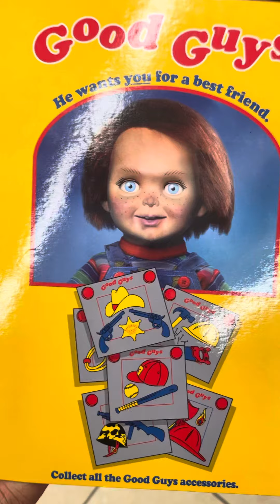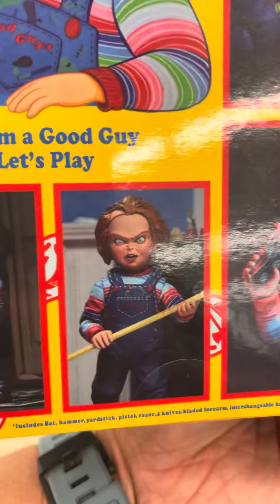NECA Chucky Good Guy Doll Child's Play Ultimate 4" Action Figure 1:12 Scale pls like and subscribe